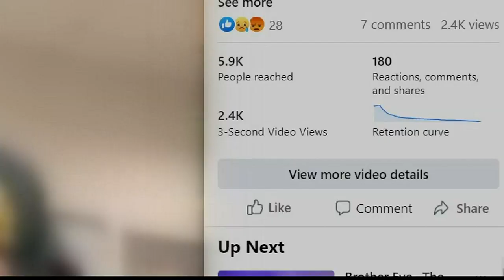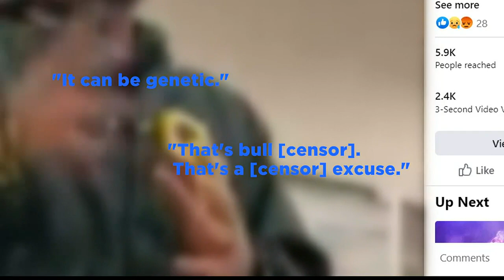Math teacher/coach at Captain Shreve put on leave over social media video